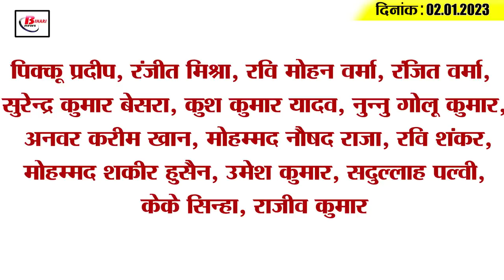Get Today Bihar Evening breaking news of 2nd Jan 2023 on BSEB, school close, Tarkishore,caste census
1. Big change in Bihar board exam

2. Due to the cold wave, all the schools of the capital Patna will remain closed till January 7.

3. Three days after the boat accident, one of the seven bodies recovered

4. In Janata Darbar, CM Nitish welcomed the officer who arrived late with folded hands

5. Caste census will start from VIP areas of Patna from January 7

6. Candidates who won two posts in Bihar body elections will have to resign

7. Liquor is delivered through courier in Bihar

8. Commercial gas cylinder became costlier on New Year

9. 1 new corona patient found in last 24 hours in Bihar

10. Many factories will open in the new year: Sameer Mahaseth

11. Tarkishore Prasad's big claim, many MP-MLAs of JDU are in touch with BJP

12. Bharat Jodo Yatra in Bihar will pass through this district

13. Nitish Kumar will leave the chair, Sushil Modi expressed the possibility

14. BCCI shortlists 20 players for the World Cup

15. Know what is the rate of petrol and diesel in Bihar today